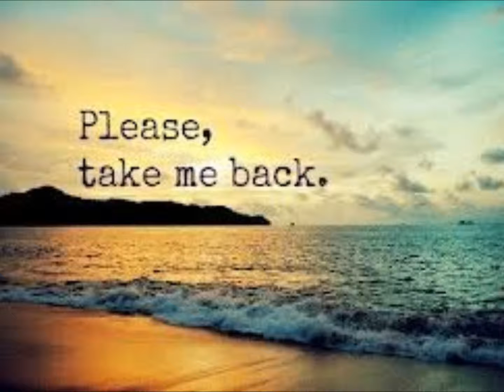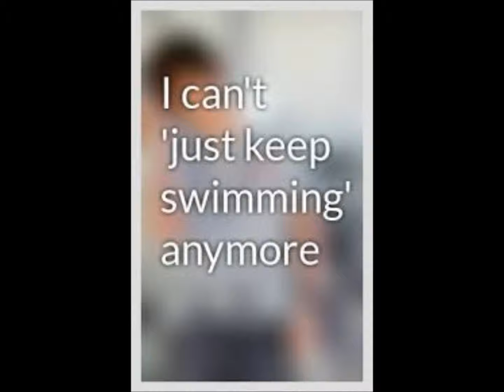Lighthouse by Westlife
A wonderful song set to images.

This kind of love Is more than a lifeline
For a man as weak as me
Who has no self believe

Is more than amazing
For a man who lost his way
Who thought it was too late

How did the sea
How did the sea get so rough
I would've drowned
I would've drowned
If you hadn't given me your love

You're the light in the dark
You're the seat in the park
You're the lighthouse
You're the lighthouse
That I need
You're the key to the door
You're the Port in the Storm
And I need to find a shore
When I can't swim anymore
You always guide me back to solid ground
You're my lighthouse

Is more than a feeling
For a man who rarely cried
I get all choked up each time
You say you love me
You could've walked away
Could've give my problems back
Could've left You took the chance

How did the waves
How did the waves How did the waves get so high
I would've died I would've died
If you hadn't loved me just in time

You're the lighthouse,
You're the lighthouse that I need
When I need to find a shore
Cos I can't swim anymore
You're my lighthouse

Yeah, I owe it all to you everything I have right now
I owe it all to you everything I didn't have you found
Everytime takes me back to you

You're the lighthouse
You're the lighthouse I need
And I need to find the shore
You're my lighthouse